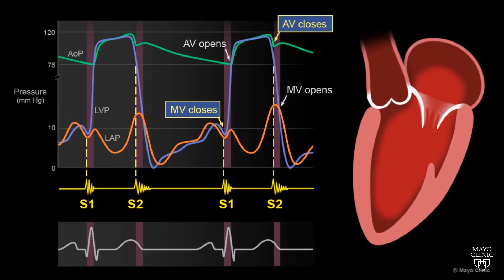Mayo Clinic Minute: What Heart Sounds Tell Us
When you have a physical examination, your doctor almost always picks up the stethoscope and listens to your heart. The sounds your heart makes are important because they give your doctor insight about your health. For example, if the familiar LUB-DUB of a heartbeat is clouded with a whooshing sound, it means you may have a heart murmur.

In this Mayo Clinic Minute, reporter Vivien Williams talks with cardiologist Dr. Kyle Klarich about the significance of your heart sounds.